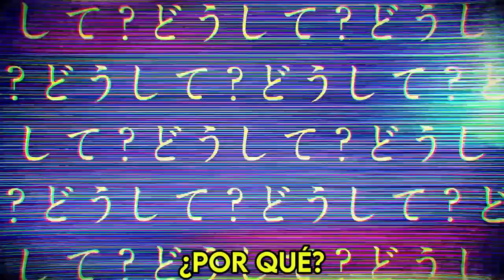Mafumafu - Jigsaw Puzzle / ジグソーパズル【Cover Español Latino】Marshu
Mafugod

- Elementos técnicos -

Interprete:
Marshu - @Marshu417

Mix/ Letra:
0uter - @0uter

Original:
Mafumafu - @uni_mafumafu